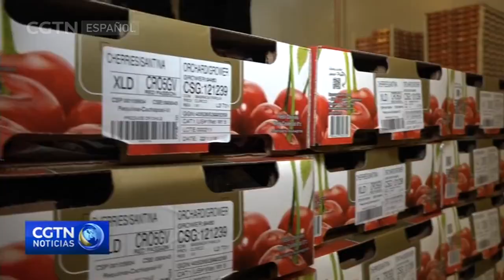Arranca la temporada de floración de los cerezos chilenos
Con el florecimiento de cerezos en los campos de Chile, arranca el inicio de la temporada de esta deliciosa fruta en la nación sudamericana. Agricultores, productores y exportadores se dieron cita en la localidad de Romeral, ubicada en la región del Maule, en el sur del país, para trazar la hoja de ruta de lo que será el proceso de exportación de esta fruta a China.

Miles de flores blancas comienzan a dejarse ver en medio de los campos en el sur de Chile, es la señal de que se acerca una buena cosecha para las cerezas en el país austral.

Los exportadores de fruta chilena saben que la cereza es uno de los productos insignia de la nación sudamericana, de ahí que esperan que la temporada 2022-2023 le dé un impulso a la economía, especialmente tras el difícil momento que vivieron durante la pandemia de COVID-19.